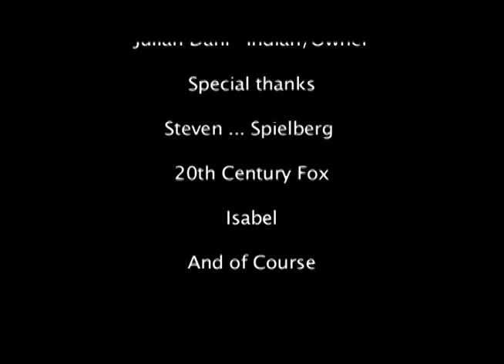The Way of the Bison